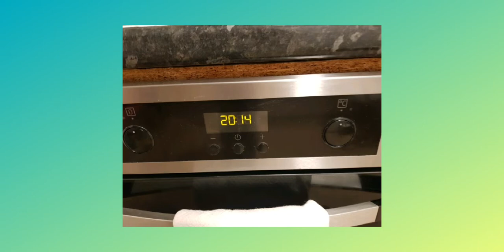Kaya mo ba ito ginagawa ko kung tlga ka tunay ka isa Ina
Wala-walang kapaguran na Nanay shout out sa nio lhat jan.